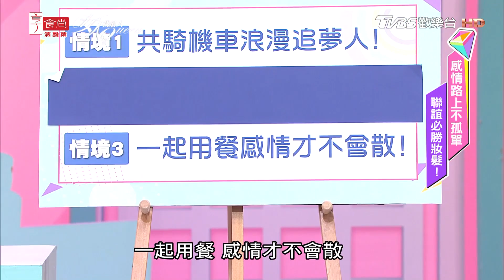聯誼必做這些事！超可愛情境狀況劇：兩人第一次約會用餐 女人我最大 20200107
『髮神吳依霖』各種神救援妳的亂髮
『唐綺陽 開運』12 星座之最XX的是誰？